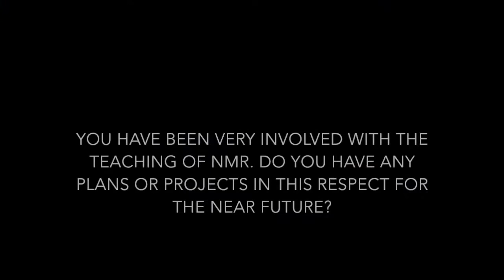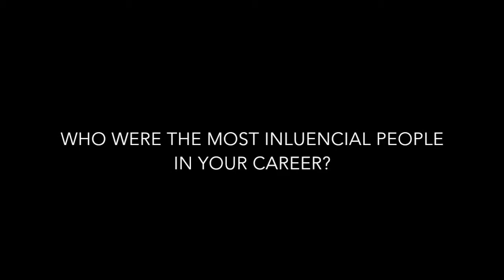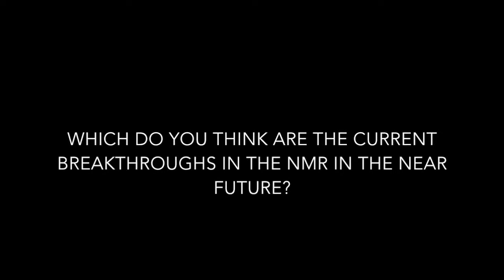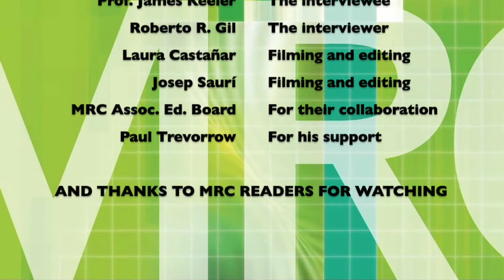Dr James Keeler (2016)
Magnetic Resonance in Chemistry interview with Dr James Keeler from University of Cambridge (United Kingdom) during the SMASH 2017, Baveno (Italy).

James Keeler was born and raised in rural Norfolk, the second son of a farming family. He attended the local grammar school where an inspiring teacher first sparked an interest in chemistry and encouraged James to pursue this at University. He was an undergraduate in Oxford (at John’s College) and then won a scholarship from Merton College to continue with a doctorate under the supervision of Ray Freeman. On completing his doctorate in 1984, James was appointed to a ‘new blood’ lectureship in the Department of Chemistry, University of Cambridge and a Fellowship at Selwyn College. He has continued in these roles since that date.

James’ research interests have covered a wide range of topics in the broad area of ‘new techniques’ in high-resolution NMR. Particular themes have included improving lineshapes, the measurement of coupling constants, the suppression of zero-quantum coherence, the application of pulsed field gradients (especially to NOE experiments), and pure shift techniques. In recent years he has shifted his focus more to teaching and is the author of three undergraduate texts as well as the introductory NMR text Understanding NMR Spectroscopy.

James has been awarded the Royal Society of Chemistry Meldola Medal, the University of Cambridge Pilkington Teaching Prize, and the Royal Society of Chemistry Silver Medal for contributions in Magnetic Resonance. In SMASH 2017 he received the James N. Shoolery Award in recognition of his important contributions to the field of small molecule NMR spectroscopy.